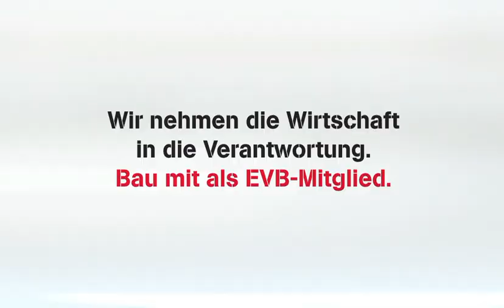Wir nehmen die Wirtschaft in die Verantwortung - bau mit an einer gerechteren Welt!